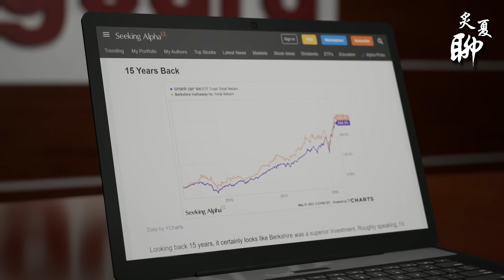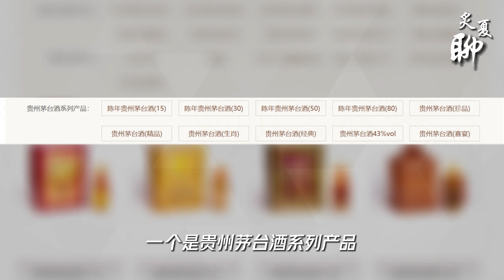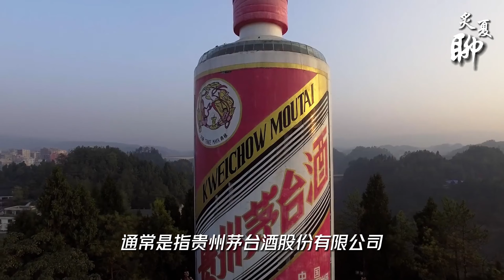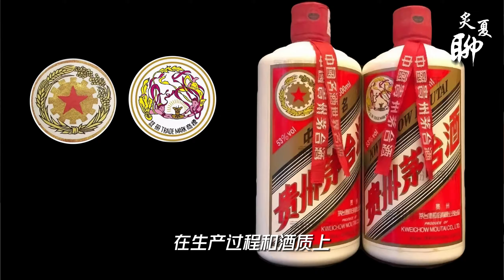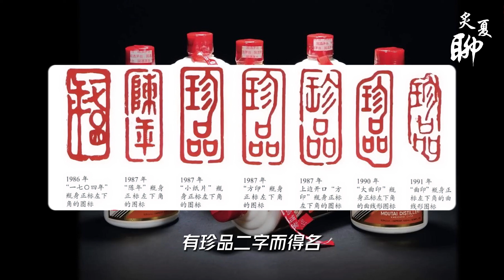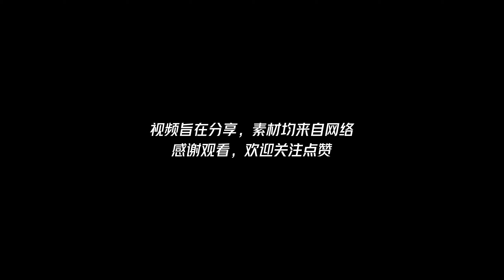三六九等的頂級快樂水，貴州茅台酒。五星級茅台和飛天茅台在生產過程和酒質上有什麼差別？什麼決定了茅台鎮白酒的品味、檔次？15年，30年，50年，80年茅台的數字到底是什麼意思？ 茅台真的是越黃越好嗎？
說到快樂水，最讓人高山仰止的，莫過於貴州茅台酒了。 貴州茅台酒，歷來是各級領導的最愛，一杯茅台下肚，才能掃清一天工作的疲憊，品嚐人民群眾的萬千愛戴的滋味。
茅台快樂水也有個三六九等，新年也快到了，我就帶大家品一品，三六九等的貴州茅台酒。
貴州茅台酒這幾個字，一字不能多，一字不能少。 為什麼通常是指貴州茅台酒股份有限公司，生產的貴州茅台酒？ 因為貴州茅台還有一個同宗同源，一脈相承的兄弟。
巴拿馬萬國博覽會，茅台酒最終獲得了戊等銀質獎章，這個獎章也卻被貴州茅台拿來宣傳，而且把銀獎說成了金獎。
五星級茅台和飛天茅台在生產過程和酒質上有什麼差別？ 普通的飛天五星級茅台，訂製茅台，文化茅台等，以及常見的茅台生肖酒走近系列，以及一些企業名人定製酒等等，這些酒價格相差很大，但口感和酒質有什麼不一樣？ 又是什麼決定了茅台鎮白酒的品味、檔次？ 15年，30年，50年，80年茅台的數字到底是什麼意思？ 茅台真的是越黃越好嗎？